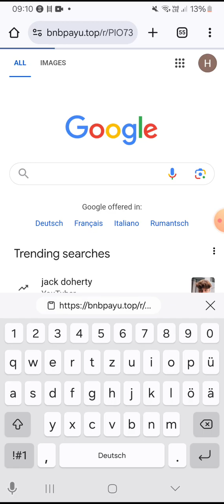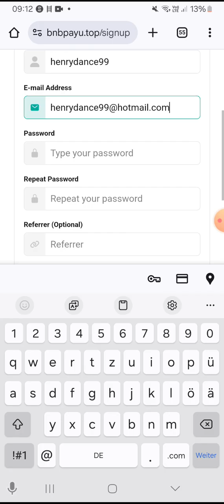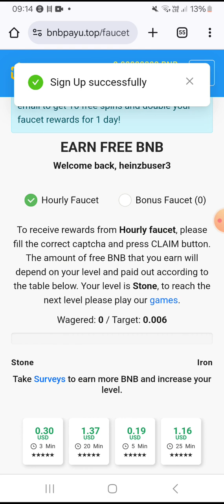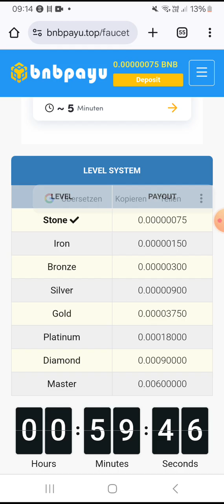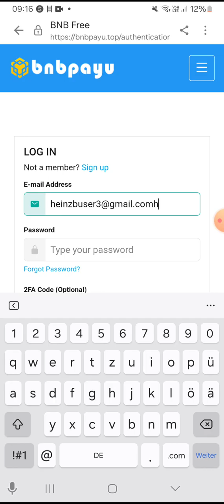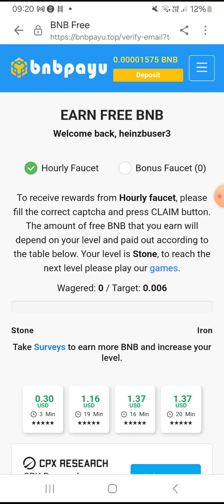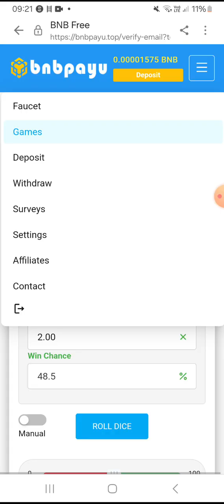Bnbpayu Level Stone 0.00000075 BNB